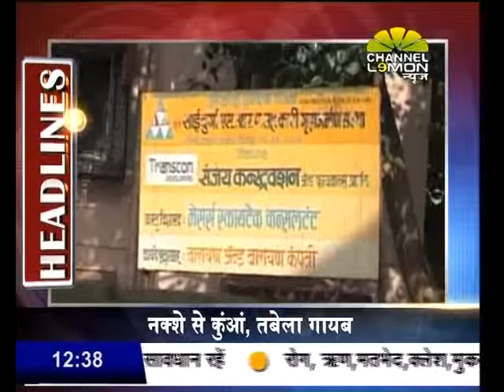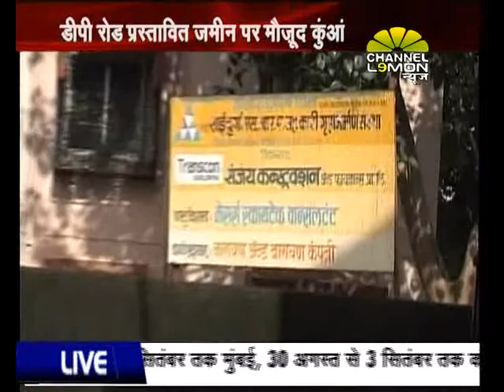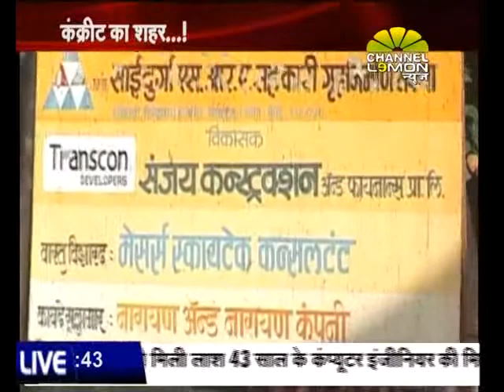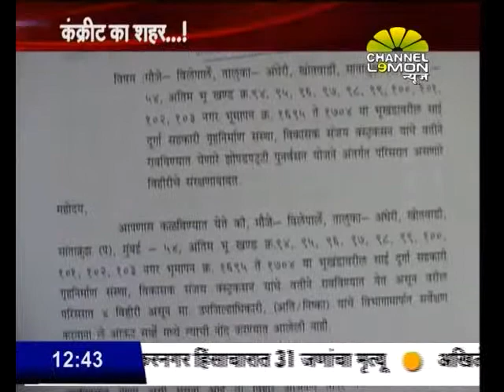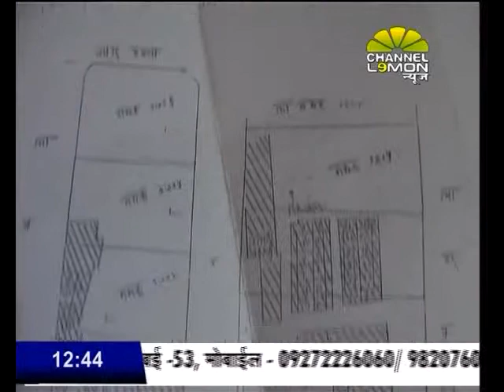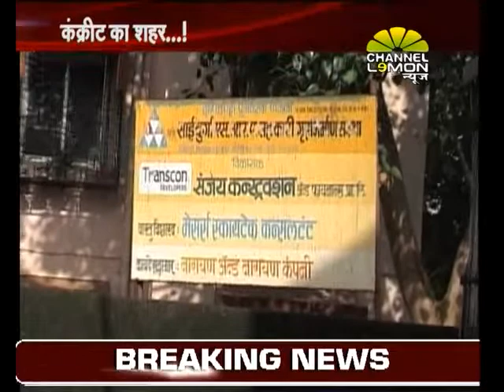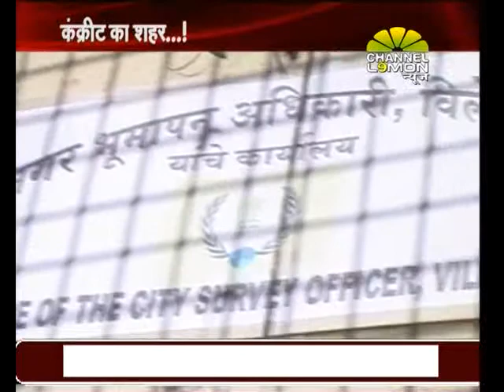Conkrite ka shehar 12 30 pm 10 09 2013 new)